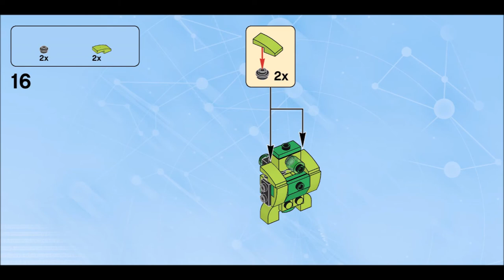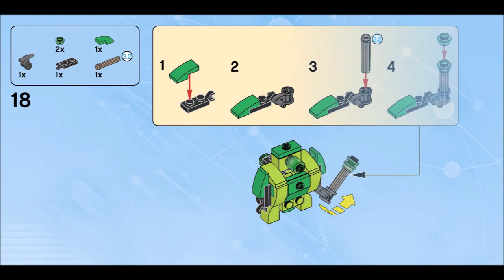Mega Blast Bot (how to build) | LEGO Dimensions 71343